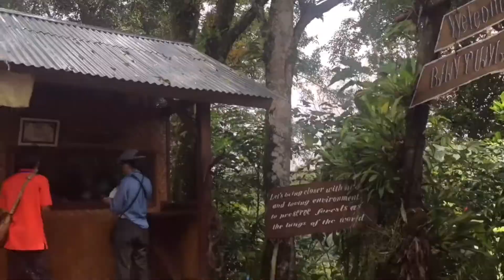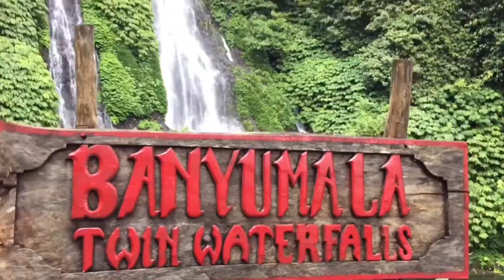Air Terjun Terindah Di Bali | BANYUMALA TWIN WATERFALL, WANAGIRI BULELENG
Banyumala twin waterfall.